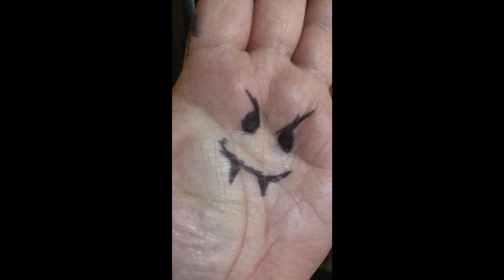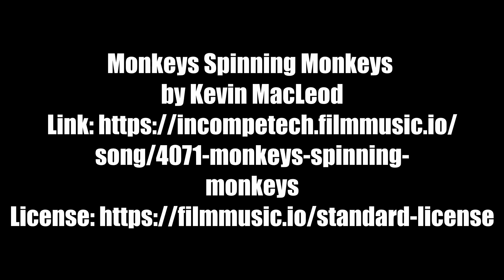Lost His Mind, The Remake!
There was way more effort put into this than there should have been.